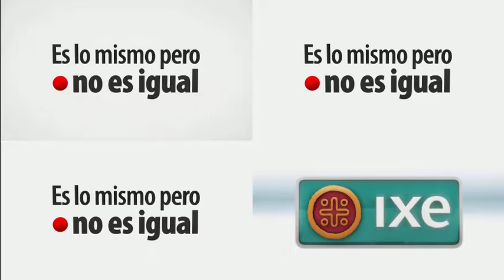Estacion Liquida - LogoReel